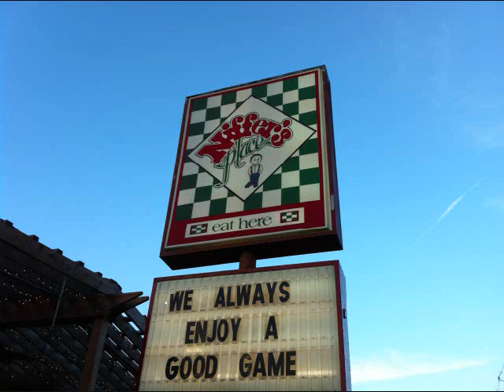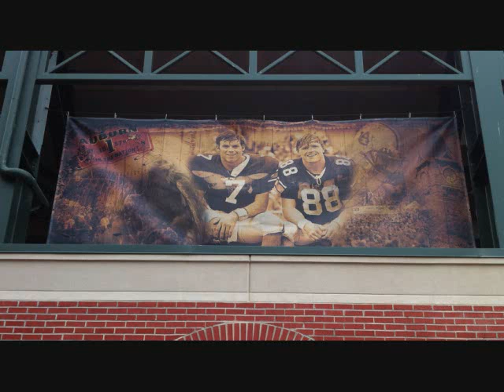Auburn Football - 2012 & 2013 A-Day Game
A photo diary of Ronald and Suzanne Hunt's visits to Auburn, Alabama for the Tigers' 2012 Football season and the 2013 Spring Training game known as A-Day.